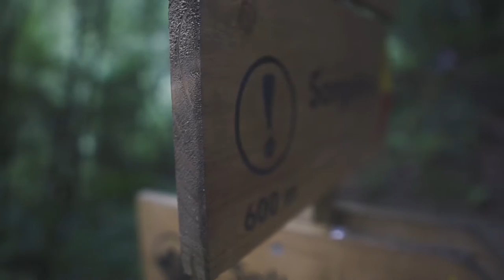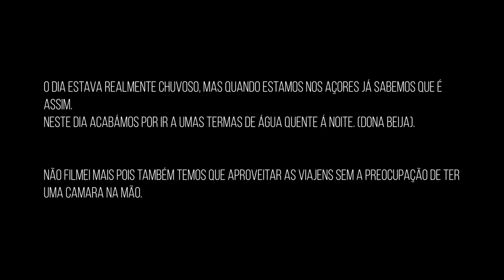AÇORES - Ilha de São Miguel - EP. 2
Istagram - @easygostudio